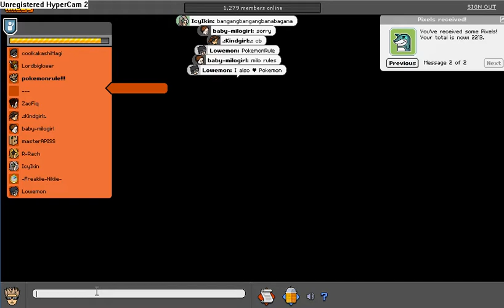Habbo SnowStorm - Harctic Island (1)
my FIRST snowstorm video!